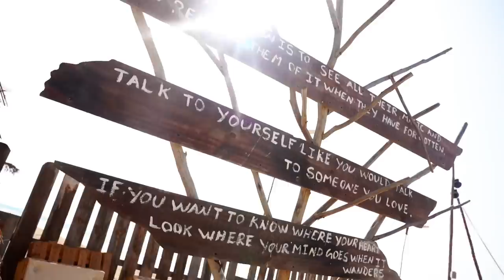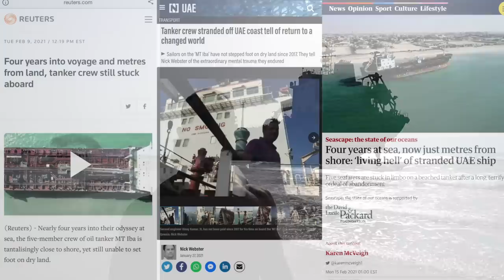I Didn't Expect To See This In The UAE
On a day trip to Kite Beach in Umm Al Quwain, we discovered something we never expected to see..